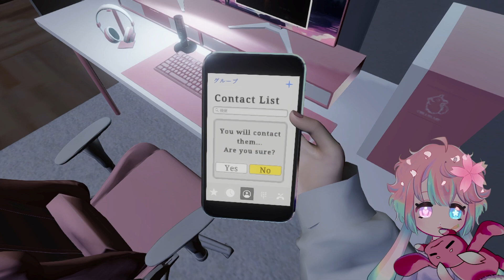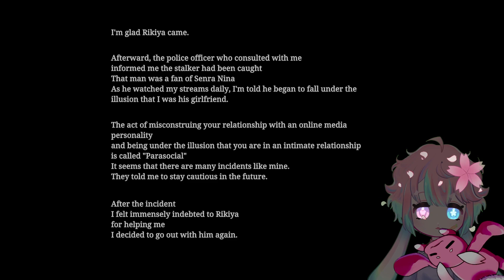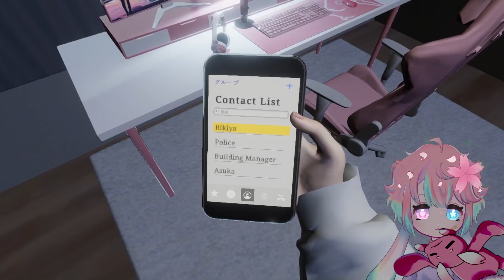Every Vtuber's WORST Nightmare... | [Chilla's Art] Parasocial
🌸 Socials~! 🌸

🌸I stream six days a week! My schedule is roughly this-
♡ Sunday: 11pm EST- ASMR (Twitch)
♡ Monday: 11am EST - Gaming (Twitch)
♡ Tuesday: 11am EST - Gaming (Twitch)
♡ Wednesday: 11pm EST - ASMR (YouTube)
♡ Friday: (Flex stream, sometimes I stream sometimes I dont) (Twitch)
♡ Saturday: 11pm EST - ASMR (YouTube)

🌸 Wanna cuddle me? I have a body pillow!

🌸 Want special perks?

Thank you everybun for watching~! And a special pyon to those who actually read the description~! It means a lot to me ^w^